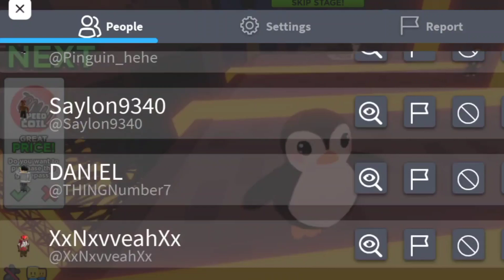Roblox: Escape the Killer Clown 🤡 [Obby] with Cloud on Easy & Hard!